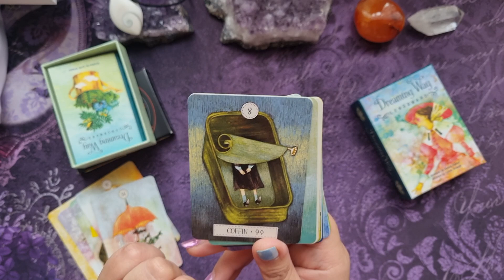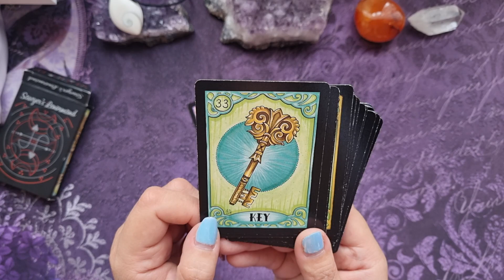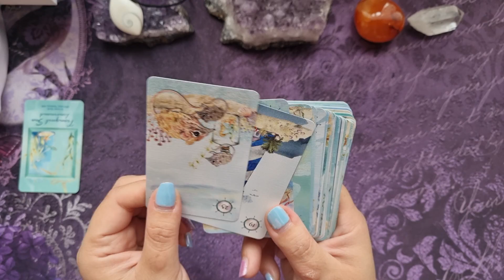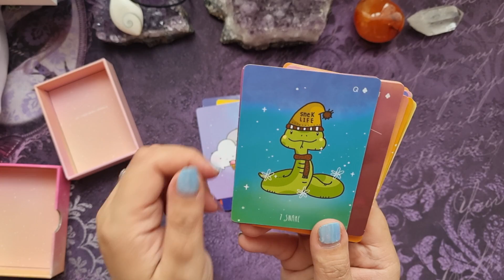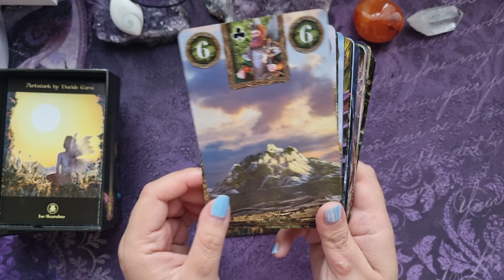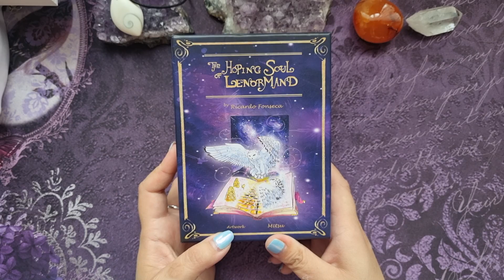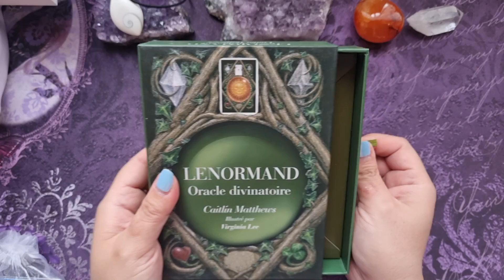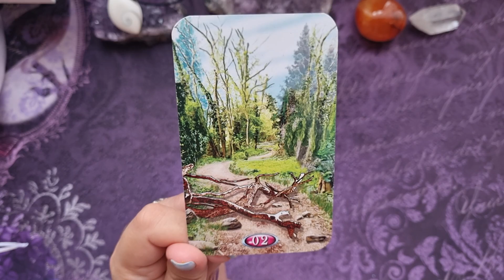💜 Challenge Lenormand @miss_florence @MuirgenTarot @celia.melesville @stcid1964 💜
Coucou 💜

Bienvenue dans notre nouveau challenge spécialement dédié au petit lenormand! mon 1er système de divination que j'ai pratiqué et celui qui me plaît le plus 💜

Merci à Florence d'être ma binôme youtubeuse toujours prête à relever les challenges lol
voici le lien de sa chaîne

Merci à tous les autres passionnés d'avoir accepté notre invitation 😀

9: mes petits lenormands avec une énergie printanière
Le Floral lenormand de Mira D Roques
Le Dreaming way lenormand
Le Sawyer lenormand de Jamie Sawyer

10: mes petits lenormands avec une énergie estivale
Le tranquil sea lenormand de divination apothecary
Le musing lenormand d'Alexandre Musruck
Le sparkly lenormand

11: mes petits lenormands avec des grandes cartes
Le fairy lenormand
Le thelema lenormand
Le hoping soul lenormand de ricardo fonseca

12: mes petits lenormands avec lesquels j'ai le plus de mal
un lenormand brésilien dont je ne connais plus le nom
Le lenormand de caitlin mathews